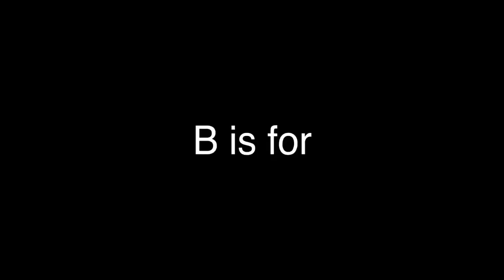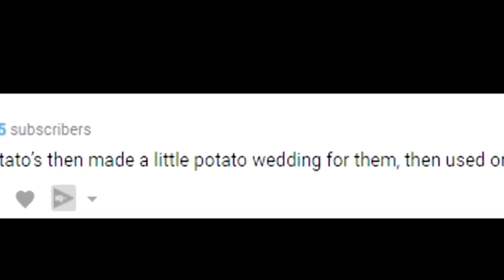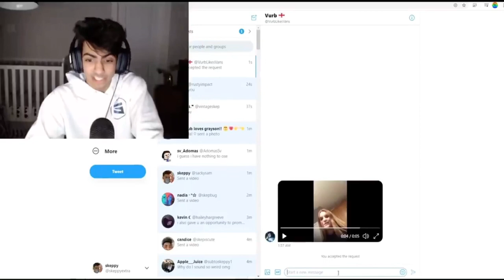Learn the alphabet with Skeppy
Thanks to Skeppy and his friends, we now know the alphabet